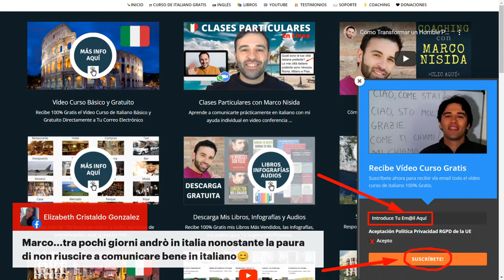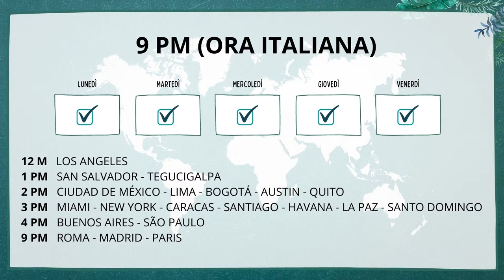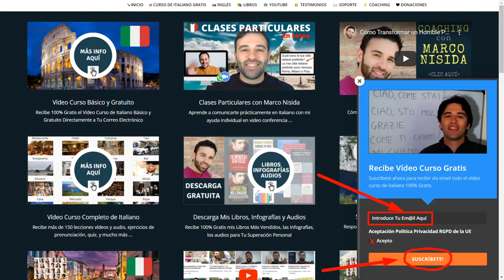Curso de Italiano #17 Clases de Italiano en Vivo (9pm Hora Italiana)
Aprender Italiano de forma práctica con la nueva clase de italiano para principiantes. Hoy te enseño como continuar una conversación en italiano. Fácil :)

CLIC AQUÍ ★ ★ PARA RECIBIR GRATIS TODO MI VIDEO CURSO DE ITALIANO directamente a tu correo electrónico de forma organizada.

3) Ayúdame a crear más cursos de italiano, dando clic en "me gusta" y "compartiendo" este vídeo.

Muchas gracias!